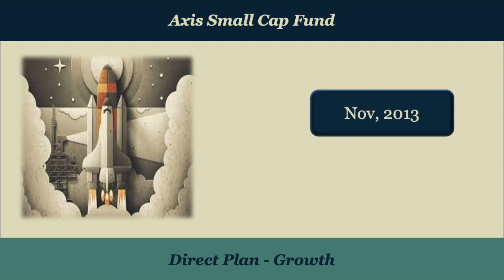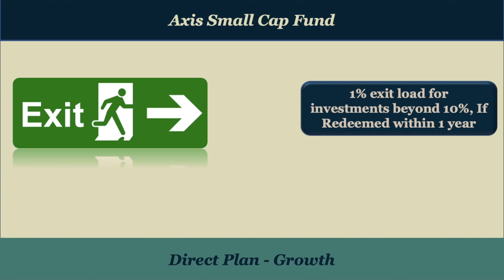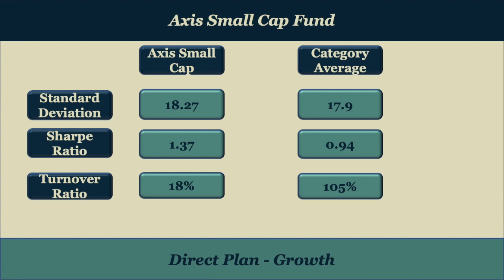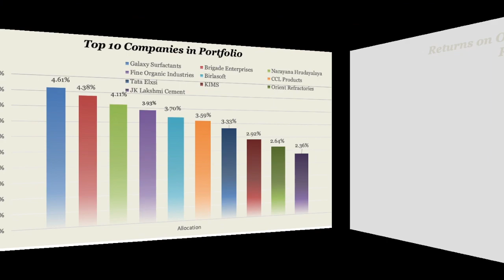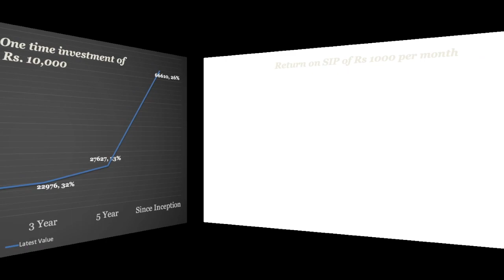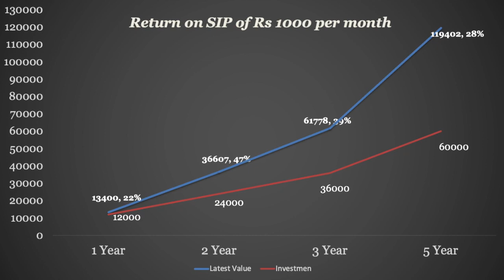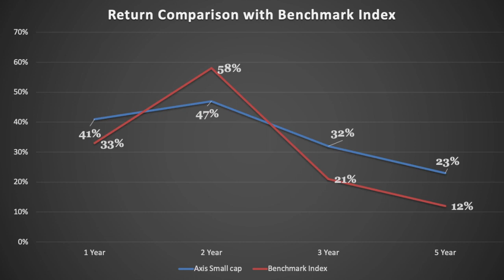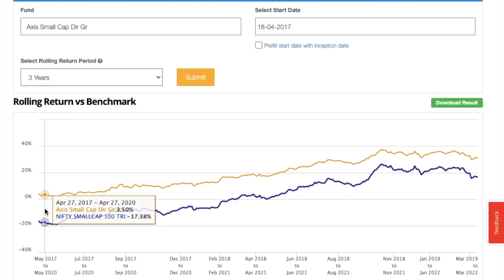Axis Small Cap Fund Direct Growth 2022 | Best Small Cap Fund 2022 | Mutual Funds 2022